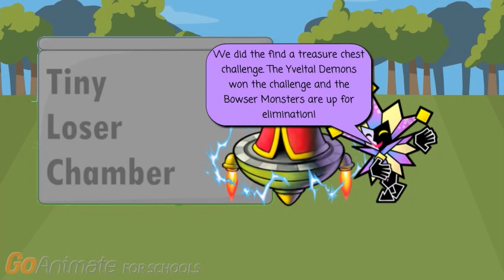Fawfulfan100 Enemy Elimination Season 2 Ep 9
Here's episode 9 of the Fawfulfan100 Enemy Elimination Season 2! Start voting!